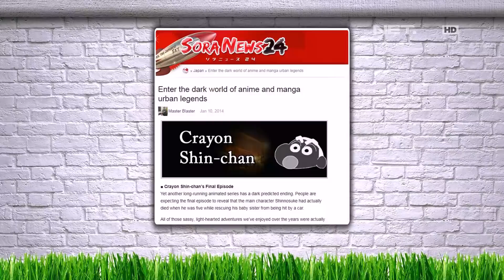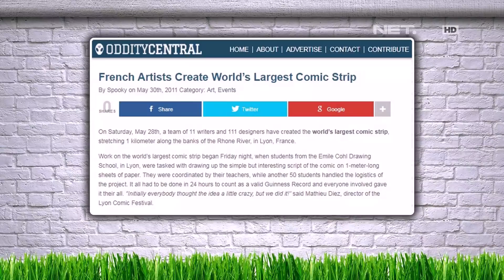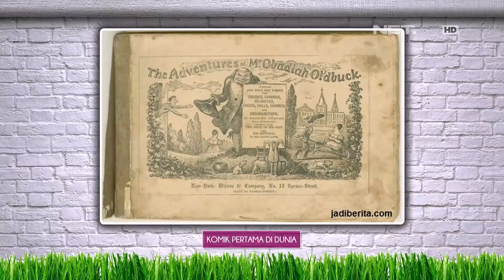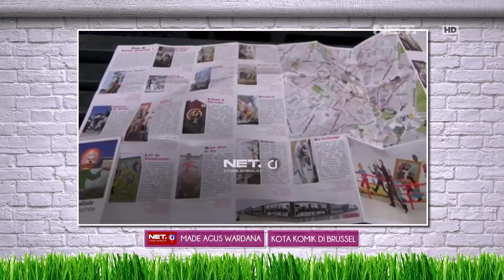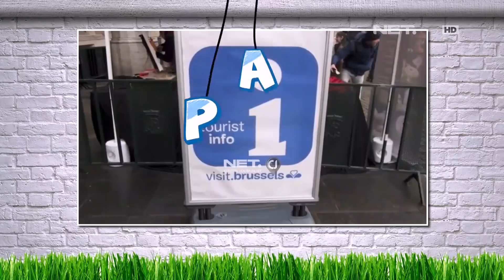Ternyata Ada Kisah Sedih Dibalik Komik Crayon Shinchan